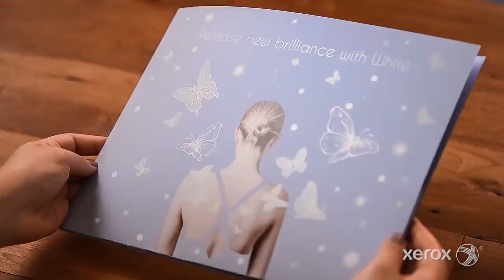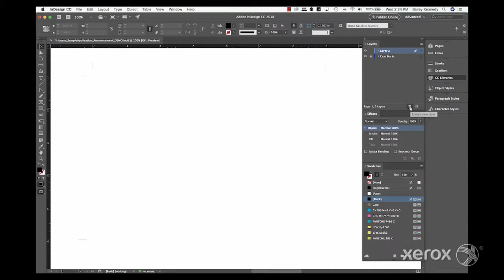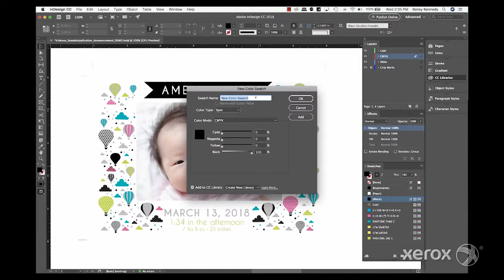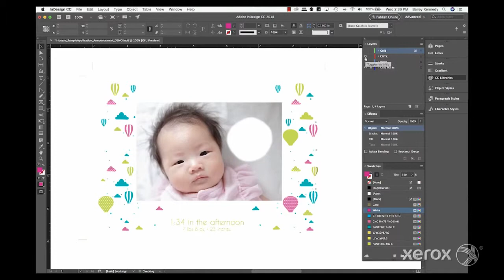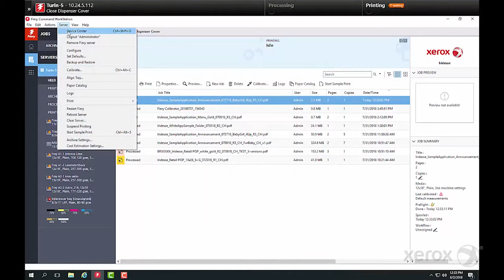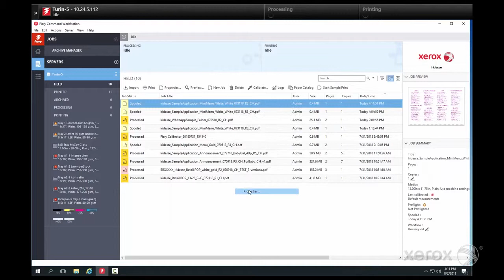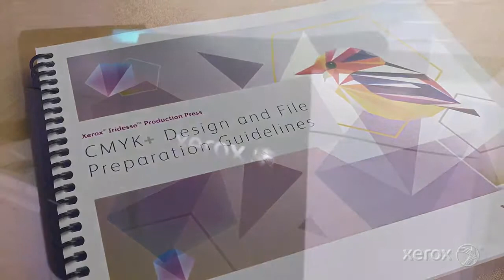White Ink on Xerox Iridesse, QDoxs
Xerox developed White Dry Ink in response to customer demand to address a range of applications such as brochures, business cards, greeting cards, invitations, point-of-purchase signage and folding cartons. It represents our commitment to investing in new digital printing enhancements that enable new applications, add value to existing work and, for print providers, create competitive differentiation. Print providers who offer White Dry Ink to their customers can generate more revenue and more profit.

Behind White Dry Ink’s early acclaim are brightness and opacity achievable in a single pass of white, while competitive digital presses can require four or more passes to achieve acceptable brightness and opacity.

White is essential to any designers’ palette – and now you can give it to them on a broad range of stocks. Complement CMYK or metallic objects on specialty substrates with white spot overlays. Possible to also extend your creativity and impact with a double hit of white (as both an underlay and overlay). The possibilities are virtually limitless for new, creative design expression.